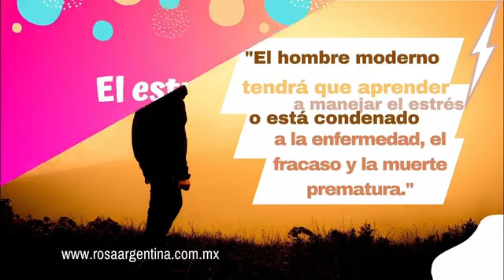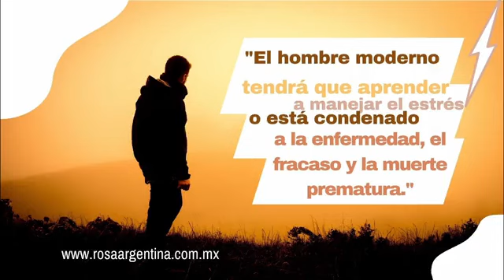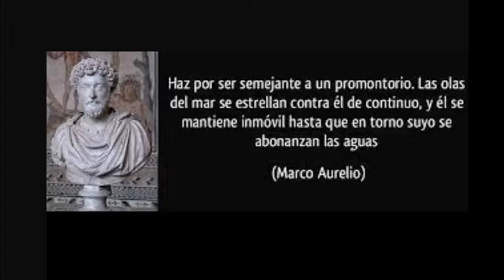El ESTRÉS ¿Cómo afecta nuestra vida cotidiana?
¿Qué es el estrés? ¿Cómo afecta el estrés nuestra vida?¿Cómo manejarlo?